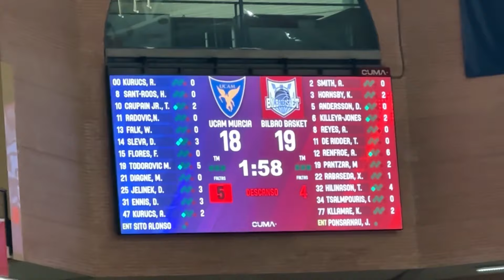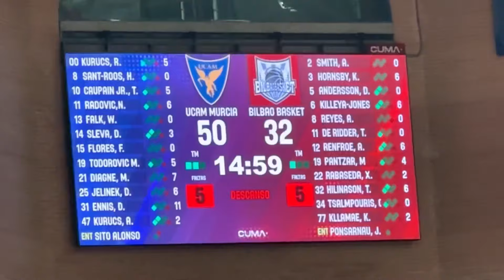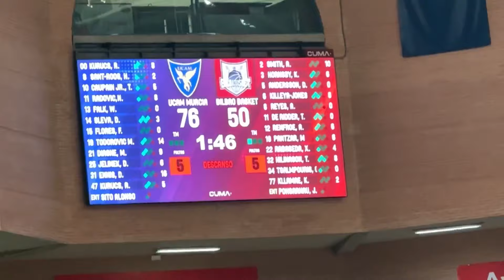VLOG Cast to Cast: J21 UCAM MURCIA vs BILBAO BASKET. ¿HÅKANSON en la COPA? Con MARKO TODOROVIC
Vivimos el UCAM Murcia vs Surne Bilbao Basket y hablamos con varios protagonistas en el debut del canterano, Fabián Flores.